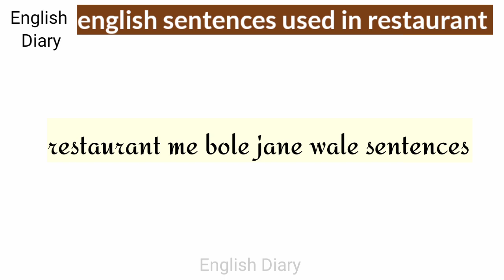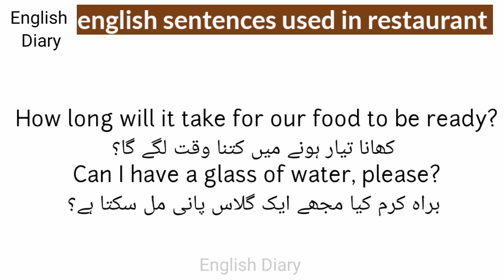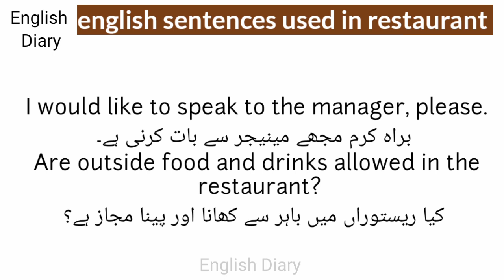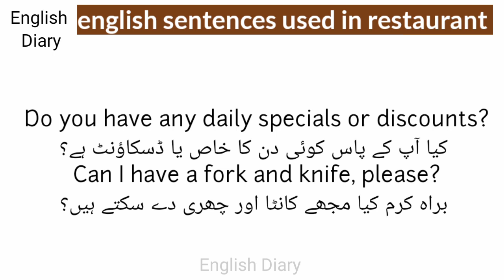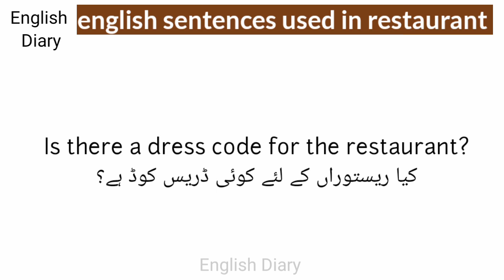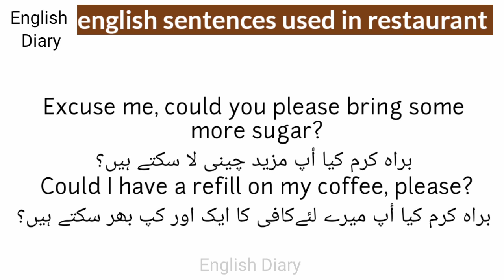restaurant me bole jane wale english sentences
agr ap restaurant me jaye to waha bht ziyada bole jane wale sentences is video me share kiye ja rahe hain. inhe sune practice krain or apni conversation me use krain.